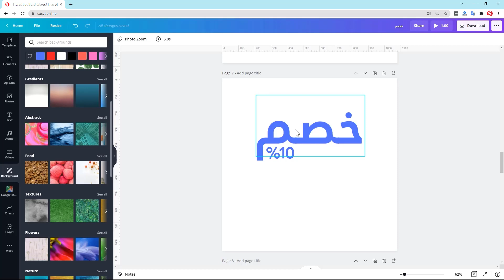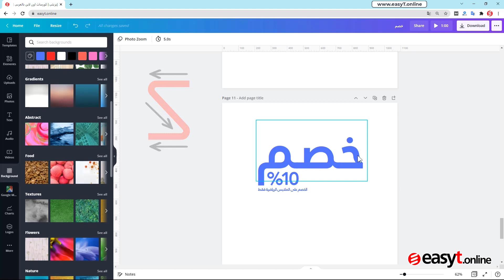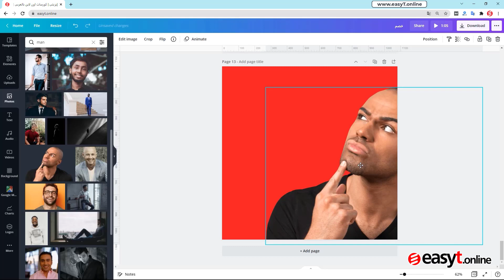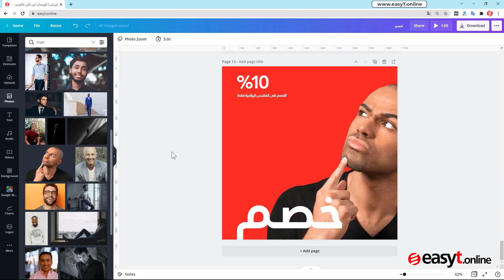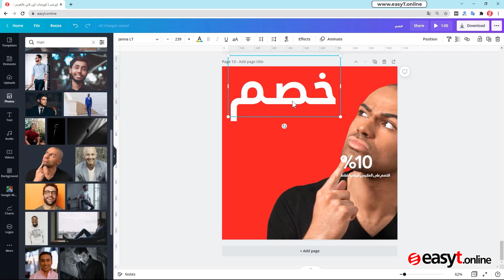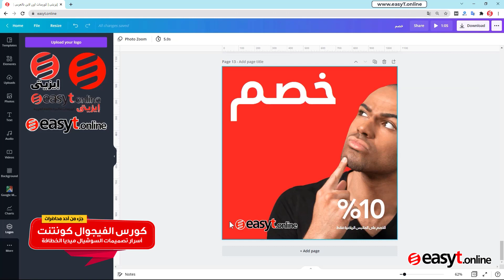إزاى تعمل تصميم خطاف لاعلانات السوشيال ميديا - من كورس الفيجوال كونتنت الشامل الاحترافى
المحتوى المرئى (الفيجوال كونتنت) هو أحد أهم العوامل التى تؤدى إلى زيادة التحويلات (المبيعات) لإعلاناتك على السوشيال ميديا، فهناك العديد من المعايير التى يجب عليك مراعاتها فى تصميمات السوشيال ميديا سواء كانت صور أو فيديوهات حتى تخطف عين المشاهد ويقف عند إعلانك. وفى هذا الكورس الاحترافي سوف نتعرف على كل تلك العوامل والمعايير لإنشاء تصميمات خطافة، كما سنقوم عمليًا باستخدام العديد من المنصات (مثل Canva و Placeit وغيرها) والتى يمكنك عن طريقها تصميم الإعلانات (صور وفيديوهات) بأسرع وأسهل طريقة ممكنة مع مراعاة العوامل والمعايير التي تحقق أعلى تفاعل.